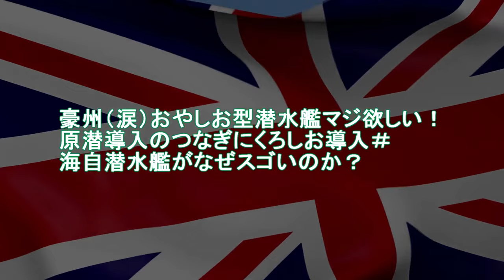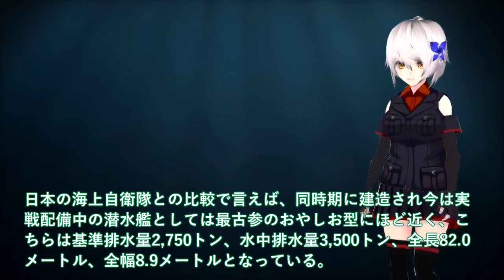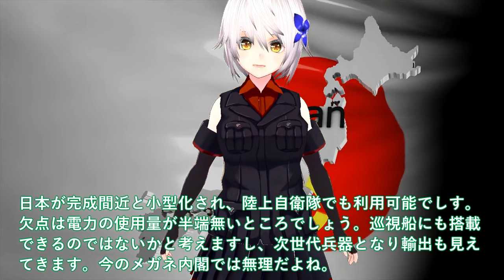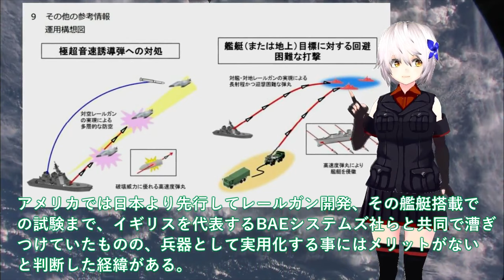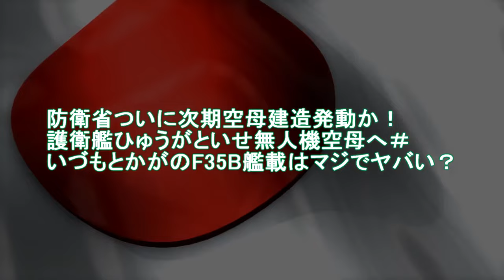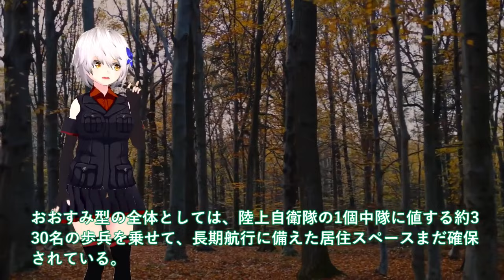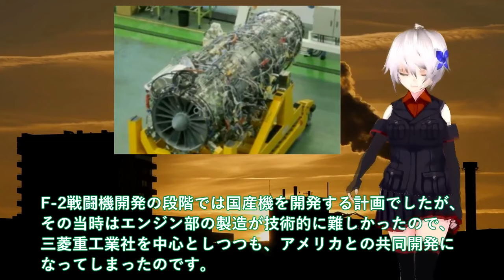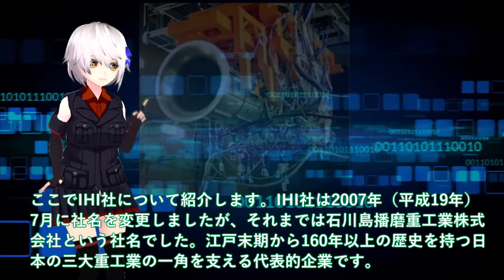【ゆっくり解説】陸海空自最強スペシャル豪州（涙）おやしお型潜水艦マジ欲しい！原潜導入のつなぎにくろしお導入＃海自潜水艦がなぜスゴい【軍事スペシャル・特集】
1豪州（涙）おやしお型潜水艦マジ欲しい！原潜導入のつなぎにくろしお導入＃海自潜水艦がなぜスゴいのか？

2防衛省ついに電磁砲完成量産体制か！複数枚の鉄板撃ち抜く日本レールガン＃極超音速キラーに国連震える？

3防衛省ついに次期空母建造発動か！護衛艦ひゅうがといせ無人機空母へ＃いづもとかがのF35B艦載はマジでヤバい？

4 IHI社XF9エンジン開発ヤメ衝撃の事実が！ロールス・ロイスとIHIが機関部担当＃純国産戦闘機エンジン開発断念？